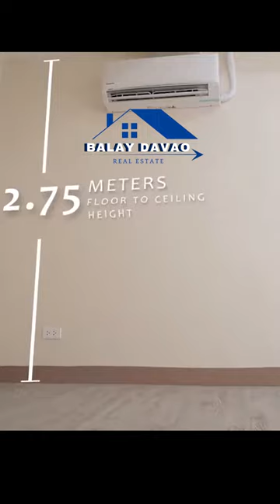👷 Condo at the center of Davao | Vivaldi Residences📍Beside Ateneo De Davao University, Davao City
👷 Condo at the center of Davao | Vivaldi Residences
📍Beside Ateneo De Davao University, Davao City

Engr. Marc Neil S. Ladio
Filipino Homes International Property Endorse
DSHUD # XI-A-2023/11-2080

Condominium near Ateneo Downtown | LIMITED Units only❗️❗️❗️